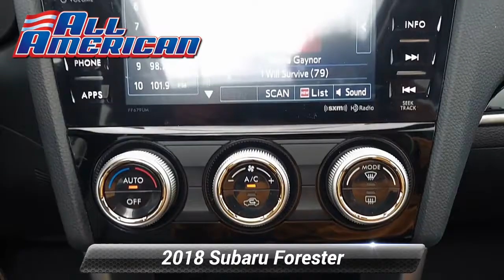Certified 2018 Subaru Forester Limited Awd, Old Bridge, NJ US3905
[RLVID:31138:4ac398f94604f6c3:7b35bb5e068b4aa5:1]